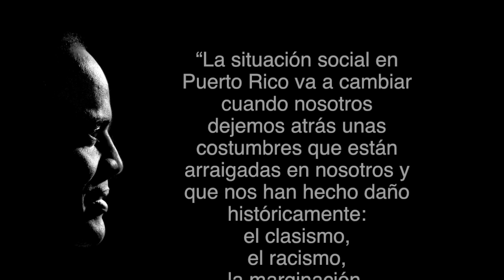ATRÉVETE A SER PARTE DE LA HISTORIA (Palabras)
VOTA por ROGELIO GOBERNADOR